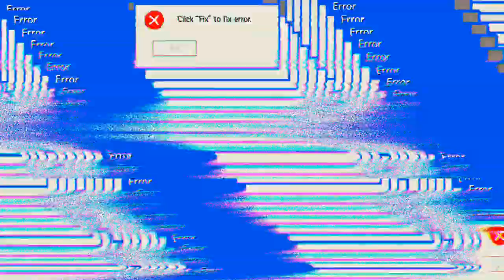Mein Kopf schläft noch 😴😴😴 'Mech Arena'